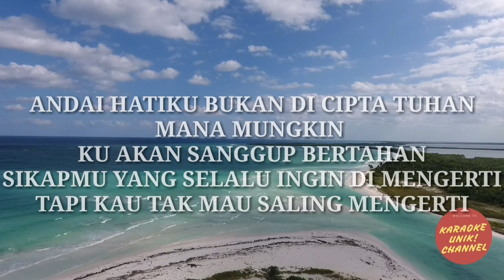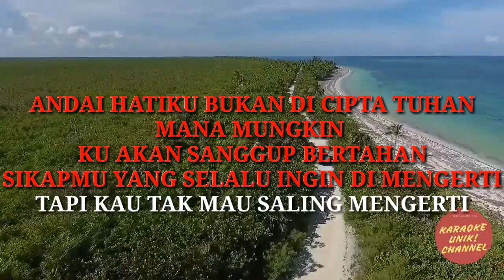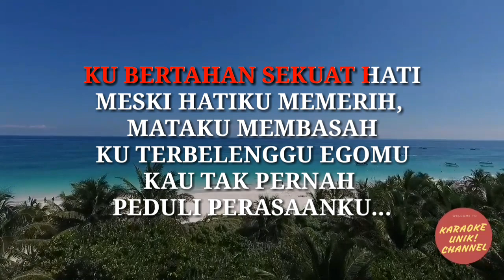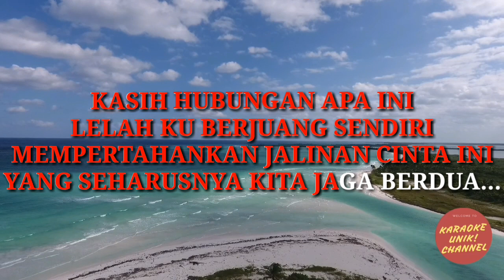Ical DA - Terbelenggu Ego Karaoke | Terbaru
Berikut karaoke terbaru Ical DA berjudul Terbelenggu Ego.

Music video by Karaoke Unik
HD Quality

Alhamdulillah kami ucapkan banyak terima kasih kepada kalian yang sudah mendukung channel ini sampai saat ini. Dan terima kasih telah menyaksikan versi karaoke terbaru Ical DA Terbelenggu Ego.

Kalian juga dapat mencover karaoke lagu terbelenggu ego dari Ical DA dengan menyertakan link karaoke ini dan Ikuti terus perkembangan channel ini ya...

- Played and Produced by Karaoke Unik
- This version is not the original version, and is not performed by Ical DA
  This Instrumental or Playback Version Contains a Vocal Guide with Lyric